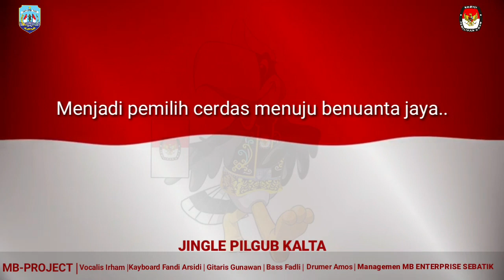JINGLE PILGUB KALTARA 2020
Cipta : Fandi Arsidi (MB Project)

Lagu Jingle Pilgub Kaltara 2020 adalah hasil pemenang Sayembara Jingle Pilgub Kaltara 2020 yang di selenggarakan oleh KPU Kaltara.
Pemenang utama yang dibawakan oleh MB Project asal Sebatik, Kabupaten Nunukan, Kalimantan Utara.